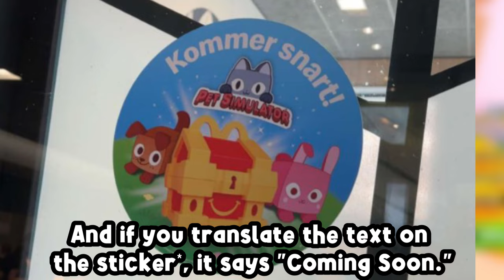Pet Simulator: McDonald's Toys are Coming?! 😱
As you know, I play both Roblox Blox Fruits and Pet Simulator 99 games, and today we will talk about the upcoming release of the first-ever Pet Simulator Mcdonalds Toys!

Pet sim: McDonald's Toys are Coming?! 😱